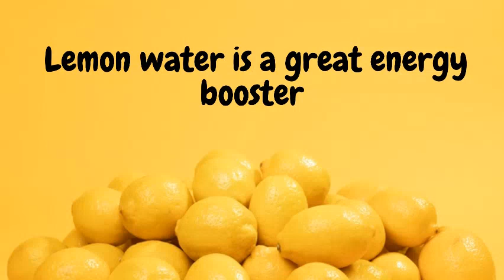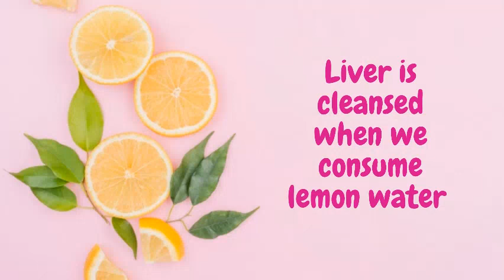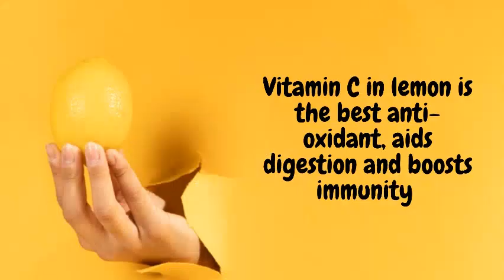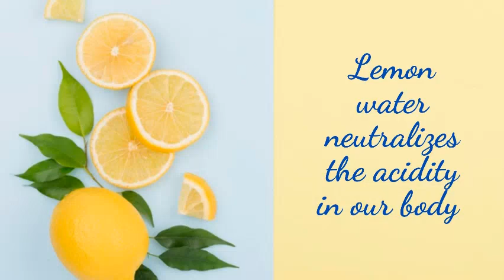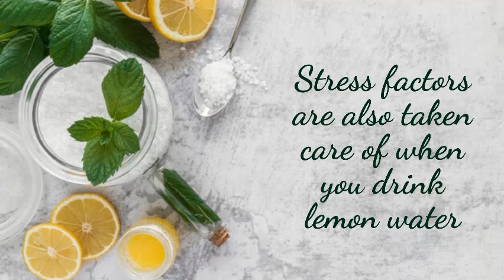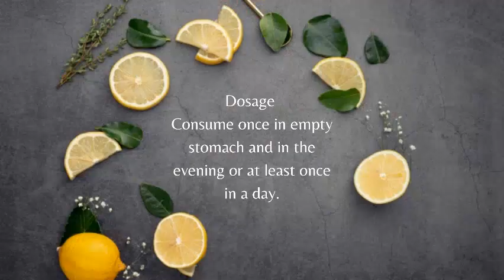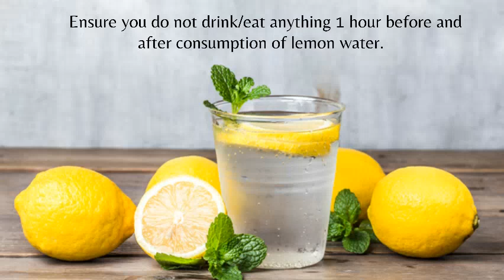30 Days Immunity Challenge with Genslin Vinodh | Day 3 | Lemon water for boosting your immunity